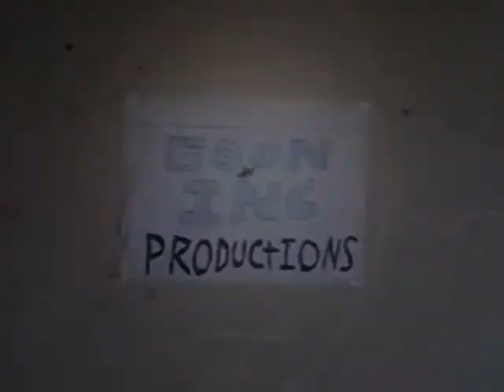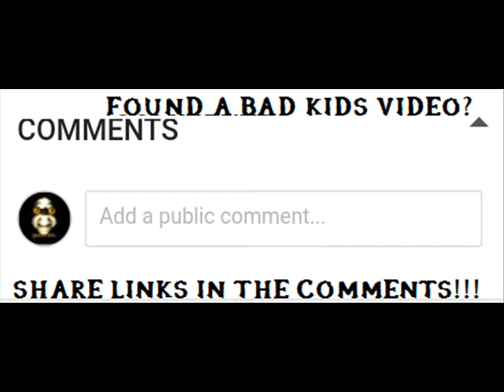Inapropriate Childrens Youtube Videos #11- Live kid pisses in a glass???